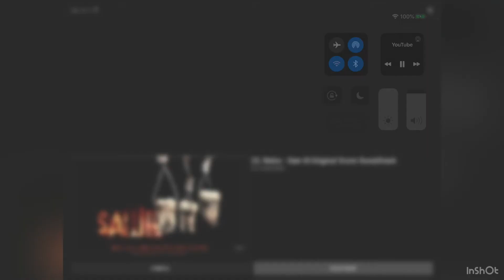SAW Music I don’t own any rights to the video for entertainment only